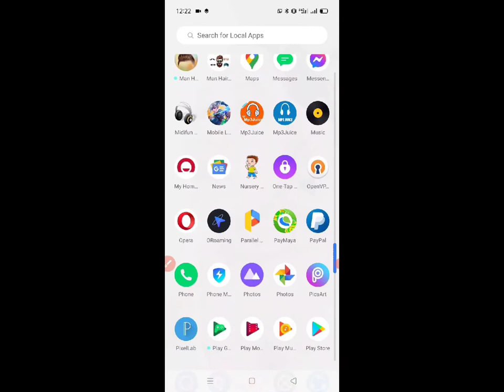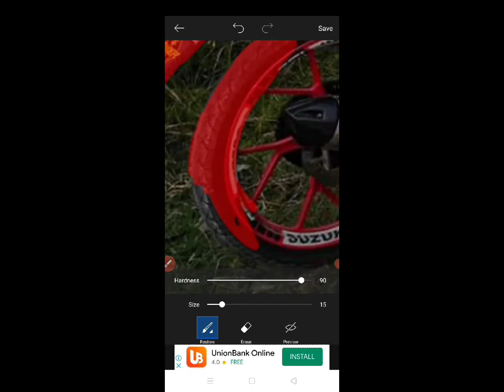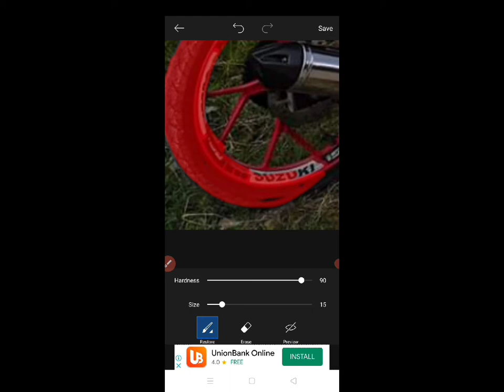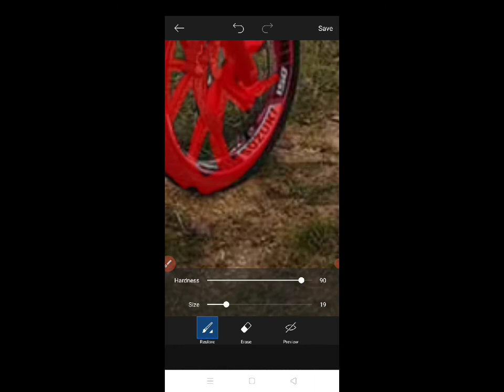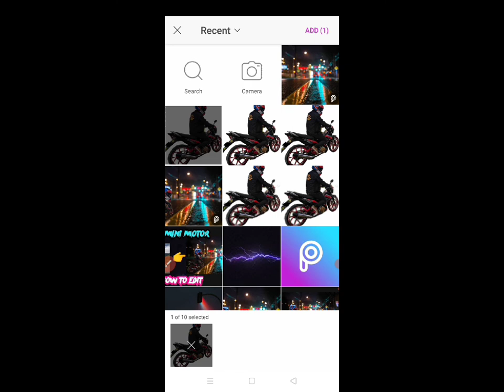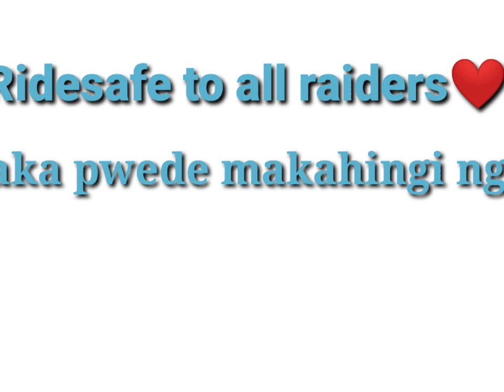How to edit minimotor using mobile phone | miniarture | editpicsart | motoven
how to edit minimotor miniarture using mobile phone

My music by : JM FX